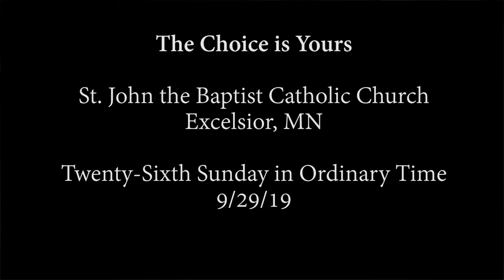The Choice is Yours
Today we have the parable of Lazarus and the rich man. The rich man's sin of omission kept him from heaven.  It's good to pause and ask ourselves - what are we choosing in this life?